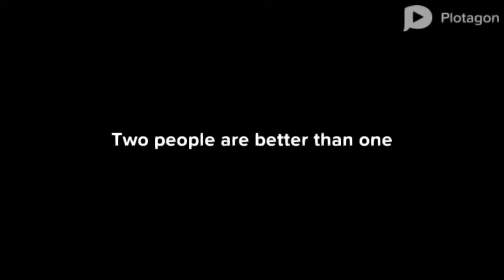Lost Episode S1 E1 Let's create our first Plotagon video!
I really like how the script design looked for the app back in 2019, when it actually resembled that of a real movie script. I have no problem with the current design, but I much prefer the style of the script featured in this video over the new one, as it enhances the movie-making experience and feels like you're actually making a real movie. Perhaps maybe in a future update, you could add the ability to switch to this style of script anytime, while still keeping the current style an option? Just a suggestion. I remember in June 2022, I started creating my first Plotagon video on my PC. But then I made my Plotagon Series on my Windows and it was the best series I’ve ever made. But I’m happy that Plotagon is continuing desktop application for desktop users. But I still have my phone to make Plotagon videos again and I hope I can bring my characters back and the characters from the Plotagon World back. I hope this comment inspired you thank you for making my Plotagon Series possible and I hope we can talk soon sometime.